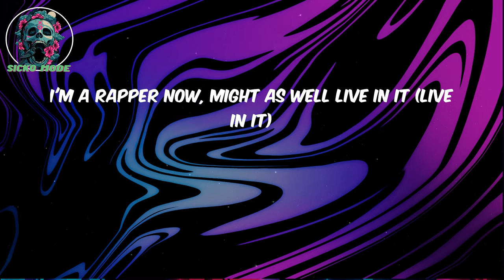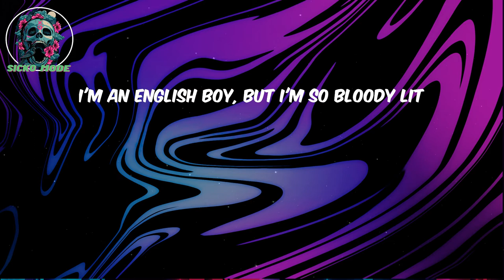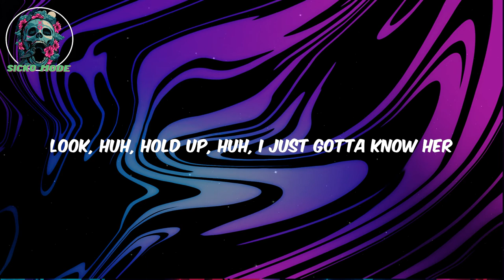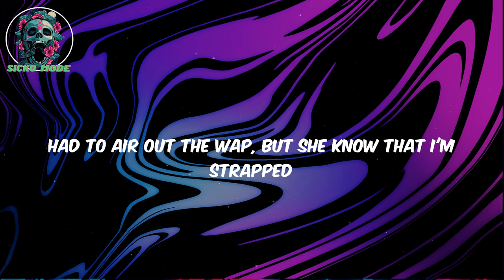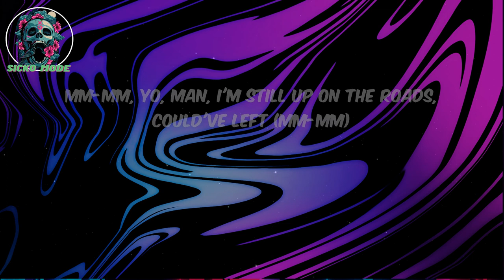Tion Wayne LYRICS - Body (Remix) [feat. ArrDee, E1 (3x3), ZT (3x3), Bugzy Malone, Buni, Fivio Fore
Tion Wayne  LYRICS - Body (Remix) [feat. ArrDee, E1 (3x3), ZT (3x3), Bugzy Malone, Buni, Fivio Foreign & Darkoo]

Lyrics:
Crud
Bah (Mm-mm), yo
Muad
Gotcha
E-E-English girl named Fiona, big batty girl named Abiola (Mm-mm)
Body-ody shaped like Cola (Bah)
Back up, back up, bring it to the owner
Man, I'm still up on the roads, could've left (Bah, bah)
Still chattin' to my bros on the tech' (Mm-mm)
Fuck that, man, I don't give a F (Boom, boom)
What, you wanna get smoked? Cigarette (Bah, bah, bah)
English, English girl named Fiona, African girl, Adeola
Body-ody shaped like Cola, back up, back up, ayy, come closer
Vida loca (Bullet), high as a kite, never sober
Python, hit him with a Cobra
Free up my bro, Casanova (Free him up)
Badman persona, badman alone can control her ('Trol her)
Sorry, sorry, your sis got bent over
Push in my 'ood, take anaconda
Have you seen the state of her body? (Mad)
If I beat it, I ain't wearin' a Jonny (Hah)
Adeola wanna roll with a geezer (With a geez)
Is it me or the lifestyle sweetheart?
Actually, I don't give a shit (Nah)
I'm a rapper now, might as well live in it (Live in it)
Smoke up in my hotel, billin' it
You can do what you like darlin', no, they don't give a F
Still get brain when I smoke cigarettes
White boy waste, can't get a wet
But my big brown love roll with the zest
I'm an English boy, but I'm so bloody lit
Yo, Tizzy, my killy, I'm litty, I'm burst
Anybody come see it, pull up to the AP
Probably gonna get busy, the king of my city for really
Man, I'm still up on the roads, could've left (Mm-mm)
Still chattin' to my bros on the tech' (Bah, bah)
Fuck that, man, I don't give a F (Brrr)
What, you wanna get smoked? Cigarette
Don't come too close
Should I take Keisha or should I take Becky?
Russ, Tion Wayne both said "I don't know"
Cah he's got so much Tech when he's tryna score goals
Ordanance Road, bro back that pole
Mm-mm, if you know then you know (You know)
E1, I'm bringin' it back
Drop a gun lean 'cah no one's been slapped
I'm in the backseat with a brown and yak
With the biggest of backs and the shoulder tap
They give us the biggest attract
But live in the flesh didn't see no hands
Any ting green get bun, it's a cap
'Cah no one in 3x3's been blammed (For fashion)
You don't wanna get left in a mess
Gun shot from the right and the left
Fifty G's won't pay for your life
Get blazed like Khaled with no cigarettes
English girl named Fiona
Straight Hennessy with no Cola
Know man since Bergkamp and Zola
Hold onto the super soaker
Anything to be God like, made and clean hearted, walk free
It's ironic, 'cause he got wetted for spillin' his drink on me
He need resuscitation just to help him breath
Man drown when it's an internal bleed
But I don't care for your nickname, or your last name
Anyone can get R.I.P
Look, huh, hold up, huh, I just gotta know her
I don't like your tone, girl, talk a little lower
Nigga get shot for smokin'' my roll-up
You said you got it now you gotta show up
Shawty gon' suck me up 'til it's over
She like a little pretzel, you can fold her
She got the twenty inches with the closer
Uh, yeah, 808, huh, no, I don't play no games
I don't say nothin', I don't clear no names
If mans not hot then mans not somethin'
If man gets boomed, then I get blamed
I took a perky, I'm out of my brain
I ain't never steppin' out of my lane
Man, I did a lot of shit, man, I'm, proud of my name, uh
ZT, I'm a C double S
Chest shot specialist, wet mans chest
B double S (Ayy), backshot specialist, bruck up the pum-pum, leave that wet
Bad B's in love with the set, no stress, get bread
And we set them trends, no meds
We flex on the opps, get vexed, no net, but you know that we scored on them
Me and E just stepped on scene, SOS for an anti-green
AFG is an anti team, I don't know 'bout them, got rams on me
I see one of them IC3's
I make the hand ting beat
Neezy stuck in the streets, shoutout my 3x3's
Touch my watch, man, you must be crazy
Had an Rollie, then I switched to the AP
Bun it like an earthquake, somethin' like Haiti
She knows me in pages, she callin' me "Baby"
In twenty-three house, had to bring that back
A Rolex can't phase me
Tired of gettin' money, so bitch come pay me
Swing both ways or bring your lady
Chicky with the backy, wanna come get jiggy with it
Had to air out the wap, but she know that I'm strapped
Really, really with it, yeah, you know me, I'm really, really with it
Can't compare when you talk about stacks
Can't compa